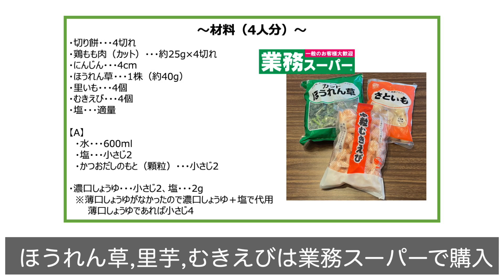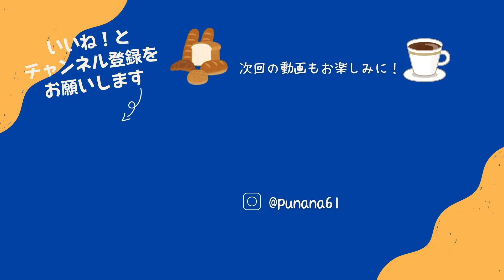【おうちディズニー#10】業務スーパーの冷凍食材で簡単！ミッキーお雑煮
ここ数年ディズニーのカウントダウン&年越しイベントがなくなり、なかなかお正月ディズニーを感じられなくなりました・・・
そこでミッキー型の型抜きを使いディズニーを感じられるメニューを作ってみました！
里芋のめんどくさい下処理も業務スーパーの冷凍野菜を使うことで簡単にしています！

■Disney おうちでごはん 東京ディズニーリゾート公式レシピ

‹参考›覚えたら一生役に立ちます。ヤバいほど皮パリパリ、驚愕の方法で焼き上げる神チキン【至高のグリルチキン】